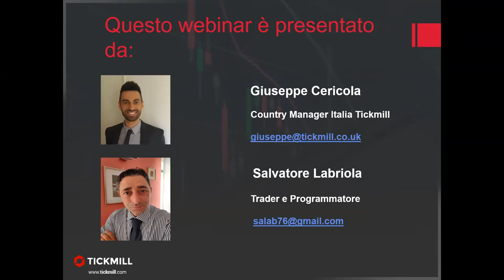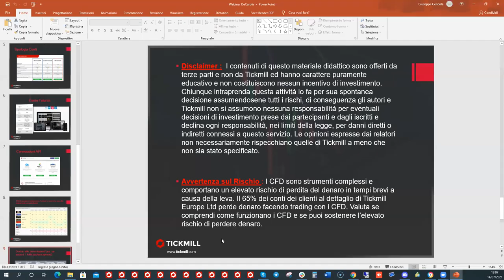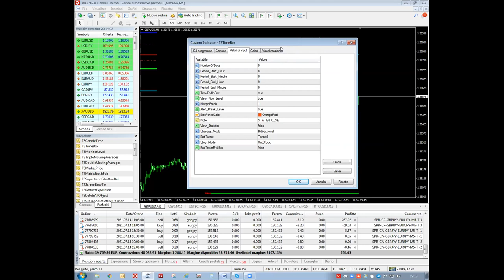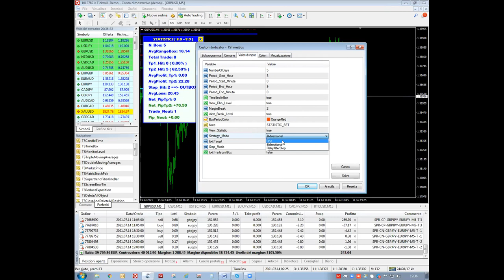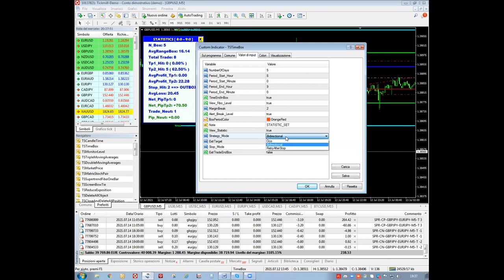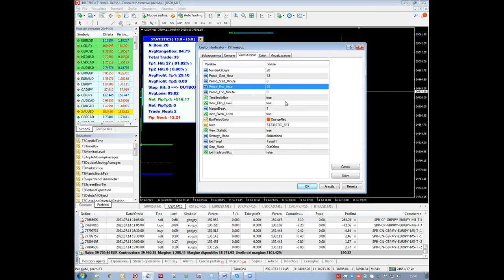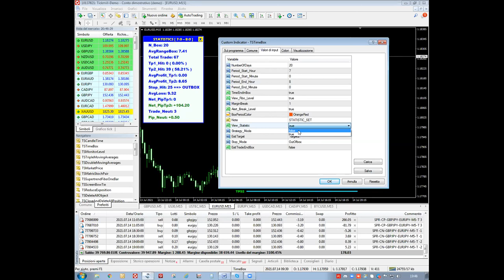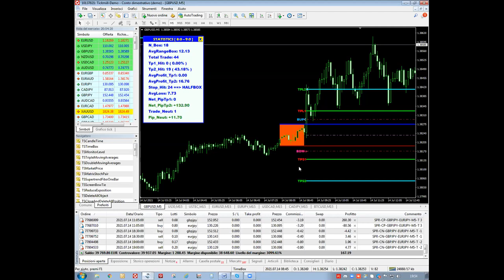Il Time Box Tool